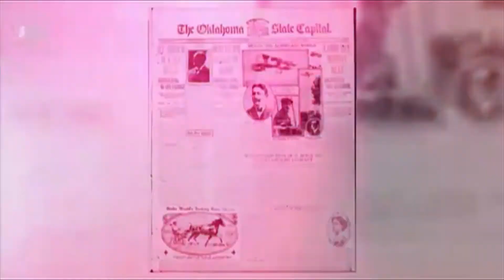2018 END OF LEGISLATIVE SESSION ROUNDUP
Chris Evans of Guthrie News Page sits down with local legislators and talks about the year in review at the State Capitol.